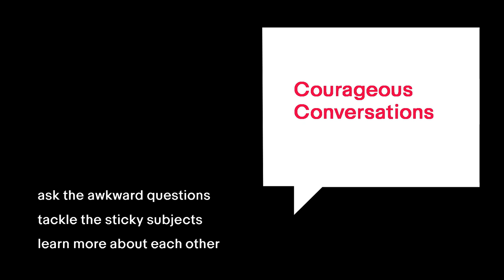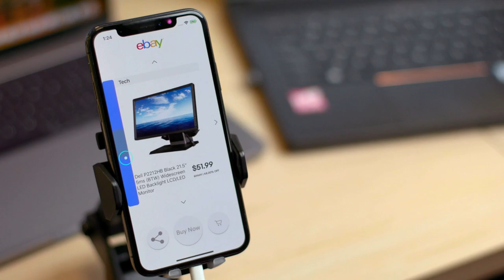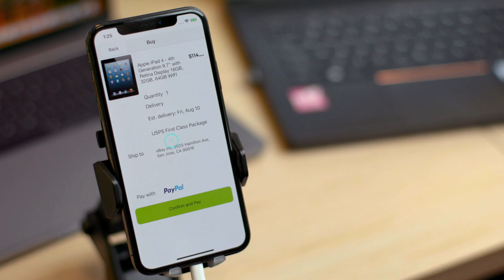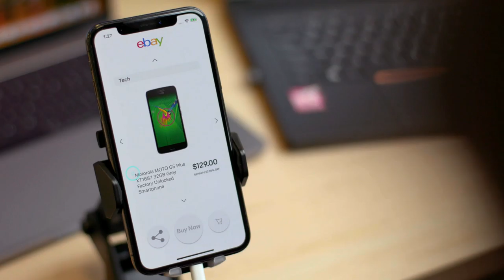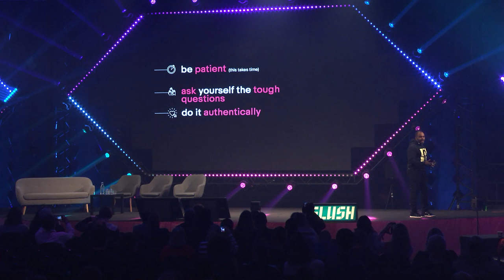The Playbook for Humanising Diversity and Inclusion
Damien Hooper-Campbell tells the story of how he has approached inclusion and diversity as the first-ever Chief Diversity Officer of eBay. He believes in practical action: an open discussion between people is the key to fostering a company culture which values everyone. Damien will share his hands-on advice on creating a truly inclusive environment which enables diversity to truly exist.